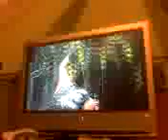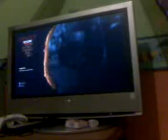turok scary shit girly scream¡¡¡¡¡¡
skip to 35 to the scream